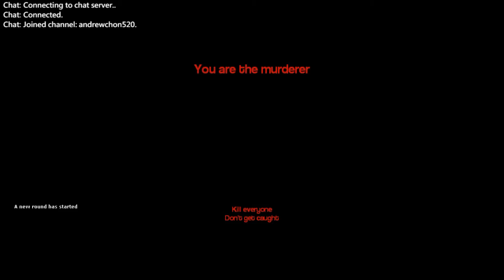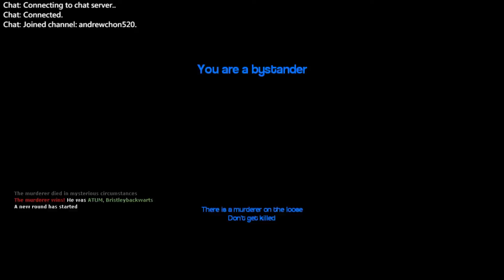Garry's mod 20分鐘精華篇 2016/12/1 躲貓貓~殺手~沒有主角的恐怖遊戲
結果後面是自己嚇自己. Slander度假去了齁@@?